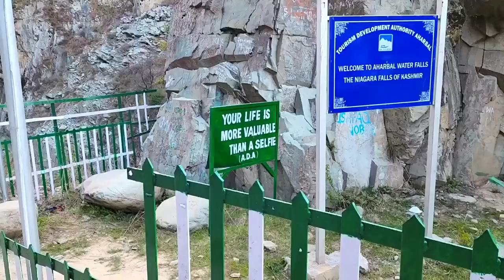Vlog 272 | गाड़ी में करना पड़ा डिनर । Rooftop camping in Kashmir. Aharbal, Kulgam.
In this video we do rooftop car camping in Aharbal, Kulgam Kashmir and we also explore beautiful waterfall of Aharbal.

CLEEN EARTH GREEN EARTH